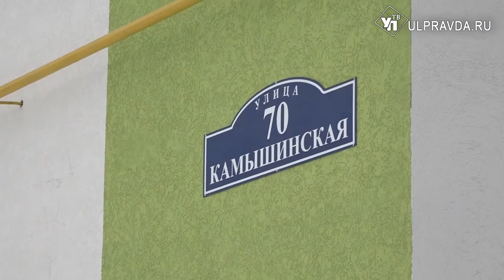«Нам не верится!». Ульяновские дольщики получают квартиры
В этом году в Ульяновской области достроили 10 проблемных домов. В 2022 работа продолжится. Глава региона Алексей Русских вместе с профильными руководителями объехал проблемные долгострои и встретился с дольщиками.